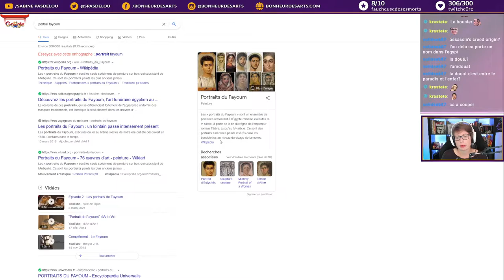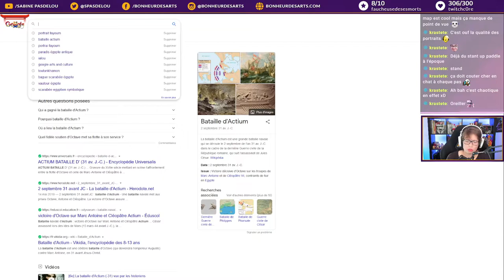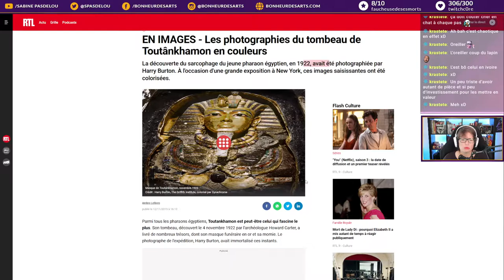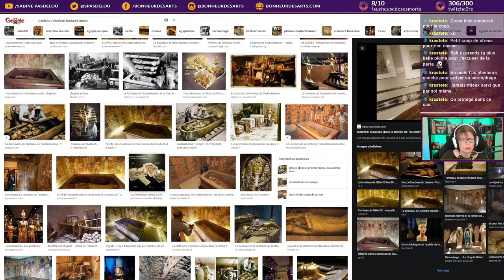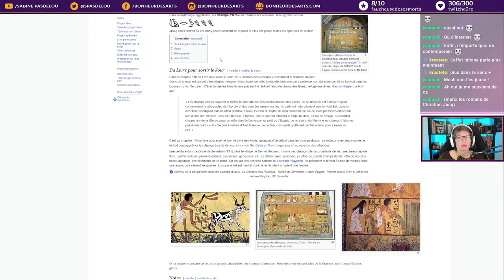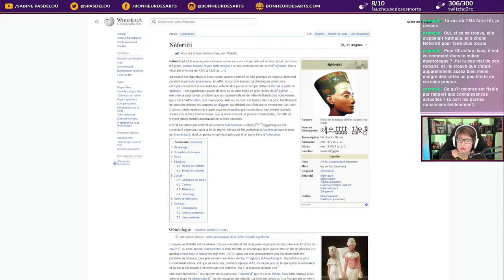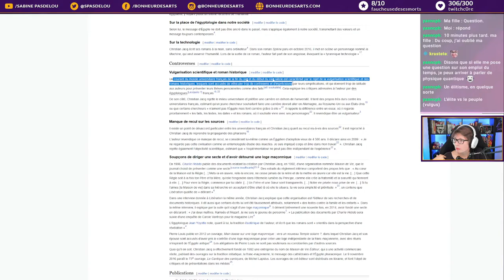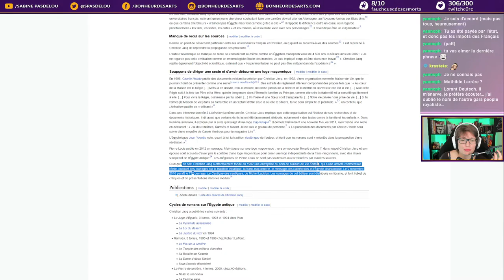Le hall de Toutankhamon, musée du Caire (2/2)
Suite et fin de la visite du hall de Toutankhamon, et un peu de blabla sur l'égyptologie.